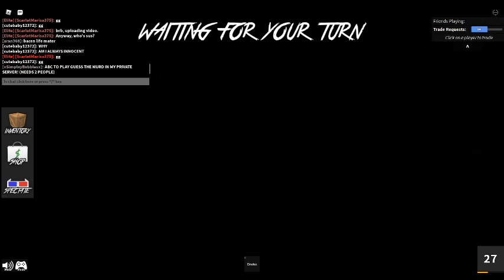ROBLOX Murder Mystery 2 Episode 290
I think I can safely say that yes, my aiming as the sheriff has definitely improved, but I bet it'll go bad for me again like usual